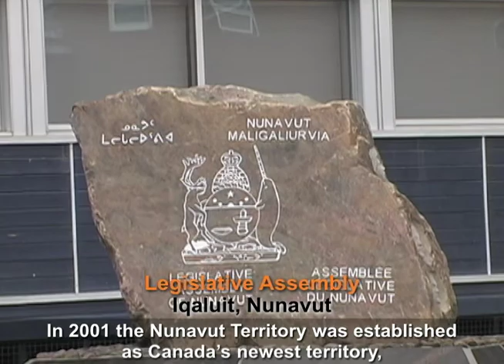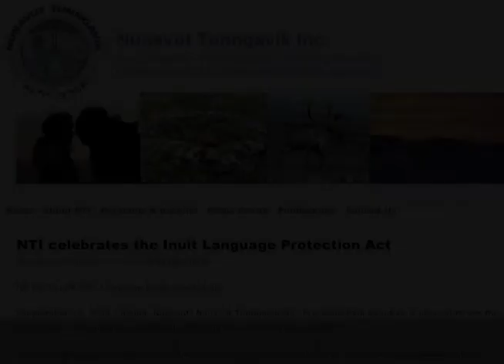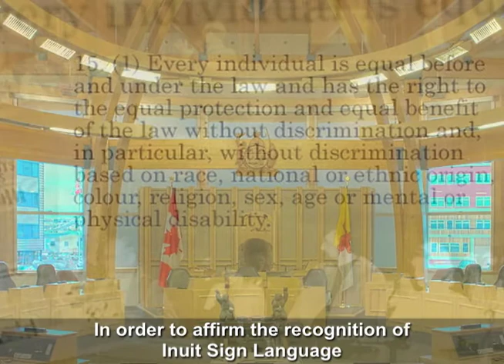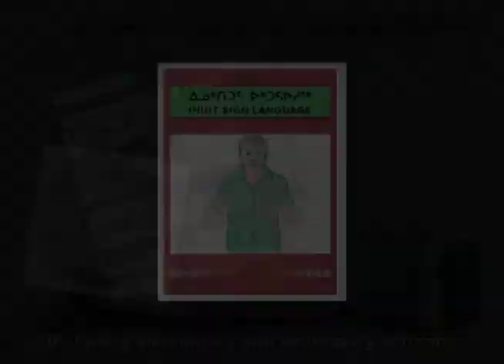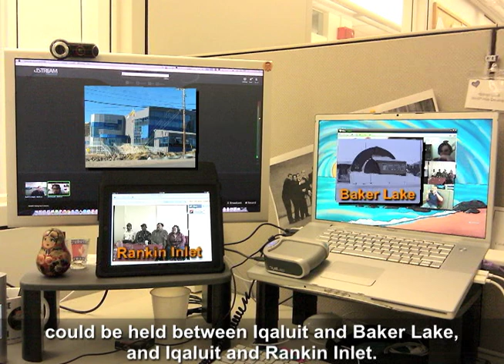English- Sign Language in Nunavut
ISL (Inuit Sign Language)